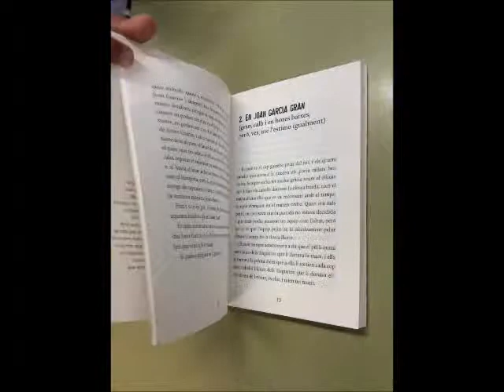Cicle Superior - La setmana endimoniada ESC Font de l' arc - Vilanova d'Escornalbou